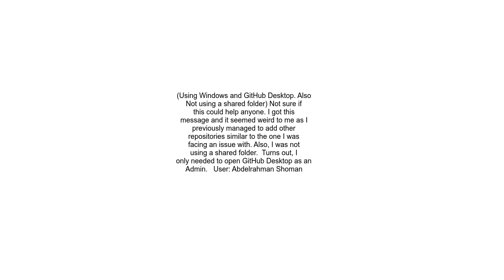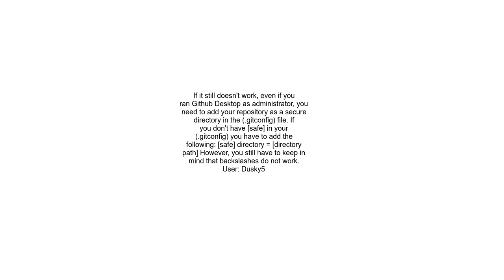GIT Repository appears to be owned by another user on your machine